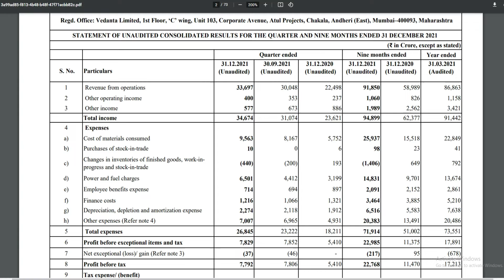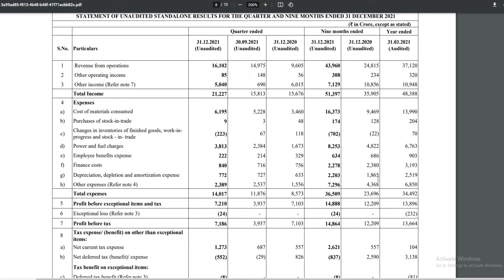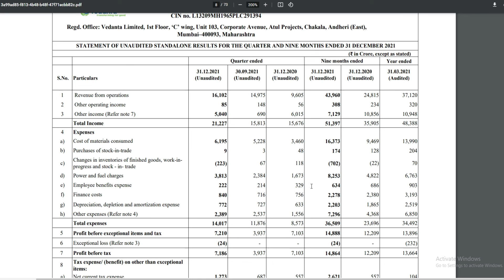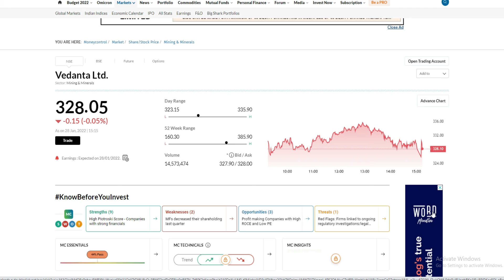Vedanta Share Q3 Result / Vedaanta Latest News / Vedanta Share Price Target / Vedanta Share Analysis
Vedanta Share Latest News / Vedanta Share Price Target / Vedanta Share Analysis / Vedanta Stock.